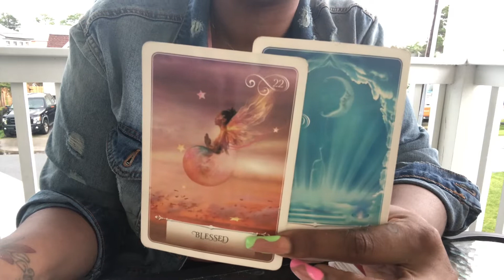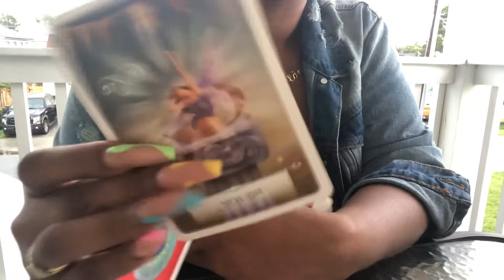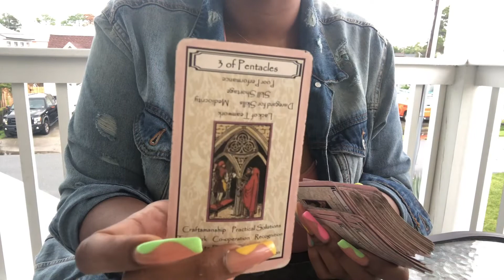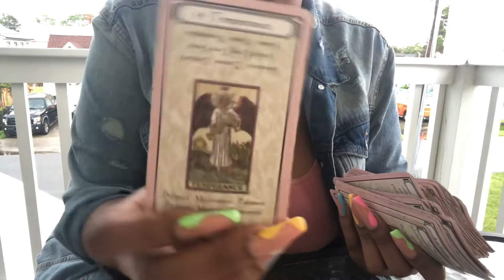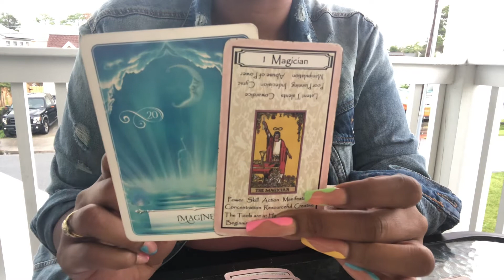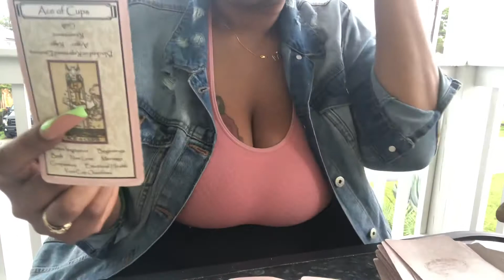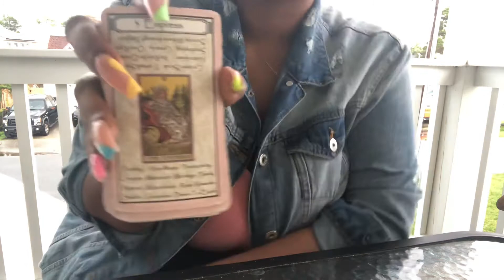💕ARIES ♈️ THIS PERSON IS A ENERGY VAMPIRE 🚮